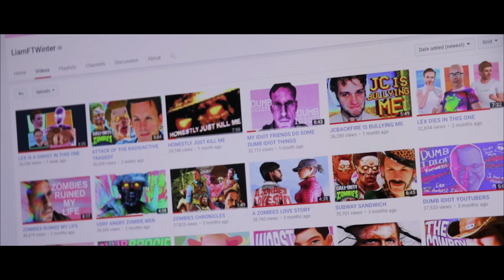BOOGIE BOYS REUNION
The lads are finally back together which is great for you and horrible for me. The bright side is that this is the last time so every cloud... One last month together and this is all over.